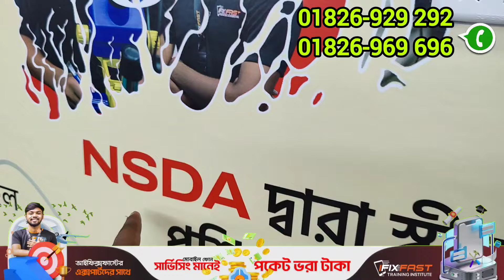মোবাইল প্রশিক্ষণ সেন্টারের সন্ধান🔥ifixfast training center মোবাইল রিপেয়ার কাজ শিখুন। Mobile repair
মোবাইল রিপেয়ার প্রশিক্ষণ যারা করতে আগ্রহী রয়েছেন, তাদের জন্য আজকের সন্ধান ❤️আপনারা এই প্রতিষ্টান থেকে কম খরচে ৩-৪ মাস ব্যাপি কোর্স করতে পারবেন ইনশাআল্লাহ ❤️

বিস্তারিত জানতে ফুল ভিডিও দেখুন, সকল বিষয় নিয়ে আলোচনা করা হয়ছে

আমরা আইফিক্সফাস্ট ট্রেনিং সেন্টার😉
এখনি যোগাযোগ করে রেজিস্ট্রেশন করে ফেলুনঃ

হাউজ নম্বরঃ ৪৪, ৫ম তলা, সোনারগাঁও রোড  হাতিরপুল, ঢাকা-১২০৫।
(মোতালিব প্লাজার বিপরীতে এবং ভাই ভাই স্যানেটারির উপরের তলায়)।

IFixFast - Corporate Office · 61 Bir Uttam CR Dutta Rd, Dhaka 1205, Bangladesh

Ifixfast repair centre, ifixfast training center,
মোবাইল কাজ শিখুন,মোবাইল রিপেয়ার সেন্টার, মোবাইল প্রশিক্ষণ সেন্টার, mobile repair centre in Bangladesh, mobile repair service centre in Dhaka, মোবাইল কাজ কোথায় শিখবো,iflixfast repair service centre in Bangladesh, best mobile repair service centre in Bangladesh,